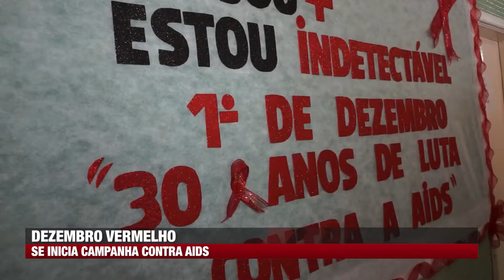DEZEMBRO VERMELHO 1 OKKK